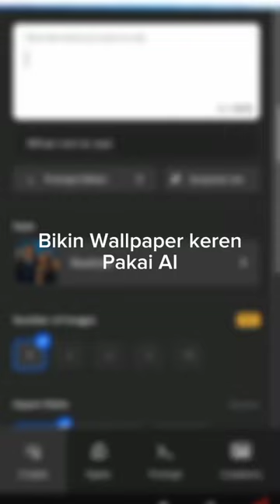Seagull in sunset - Wallpaper AI - Part 1